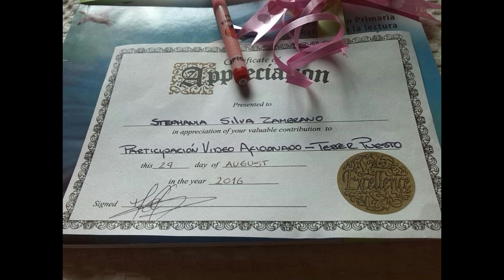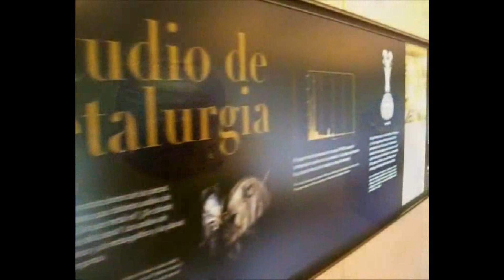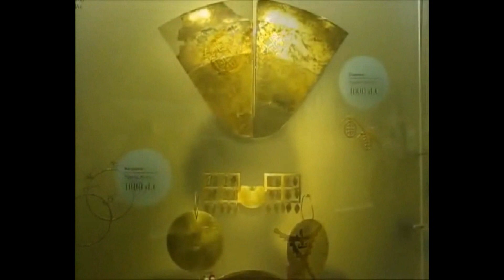𝐌𝐮𝐬𝐞𝐨 𝐝𝐞𝐥 𝐎𝐫𝐨 𝐂𝐨𝐥𝐨𝐦𝐛𝐢𝐚 "𝐏𝐑𝐈𝐍𝐂𝐄𝐒𝐀 𝐓𝐄𝐅𝐈𝐒"💕💛💙❤️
👉Este es un Vídeo de👸Princesa Tefis en 💕abril de 2016💕 al Museo del Oro del Banco de La República en Bogotá Colombia. 👉💙❤️Este Museo es el museo con mayor cantidad de piezas prehispánicas a nivel mundial.💛💙❤️2022💛💙❤️